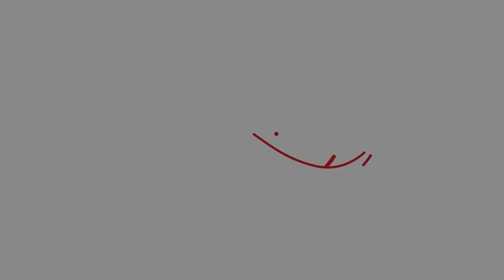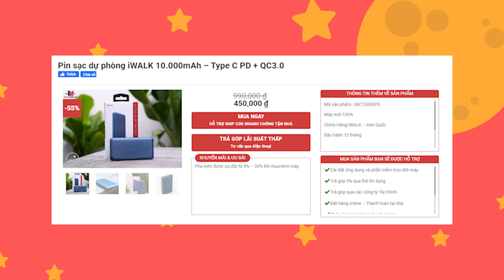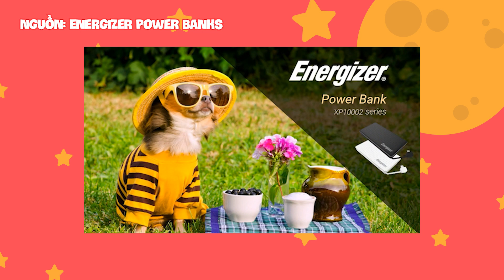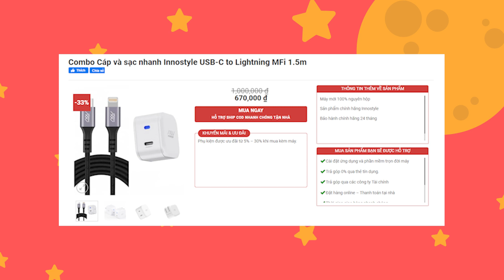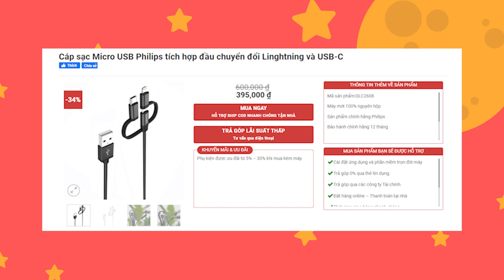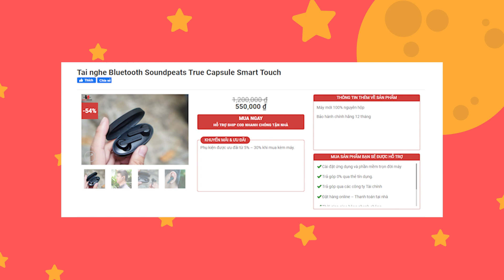Bộ 3 phụ kiện cần thiết để những chuyến ‘du xuân’ được như ý!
Đi chơi mà để điện thoại hết pin là một điều hết sức là buồn đúng không ? Ghé ngay Minh Tuấn Mobile để sắm ngay cho mình những phụ kiện cần thiết để chuyến đi du hí vào dịp Tết này được trọn vẹn nhé.